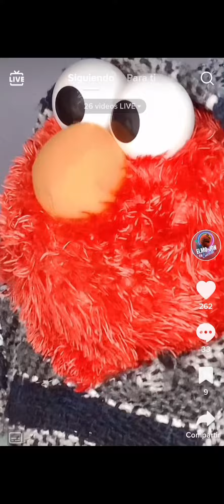ELMOJON Y PAOLA SUAREZ